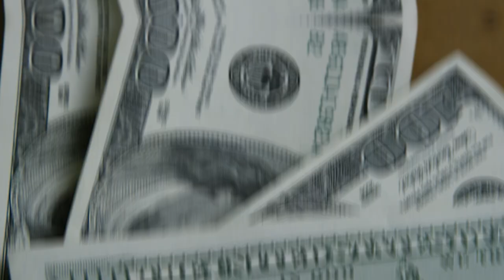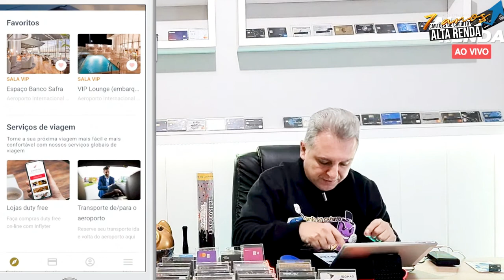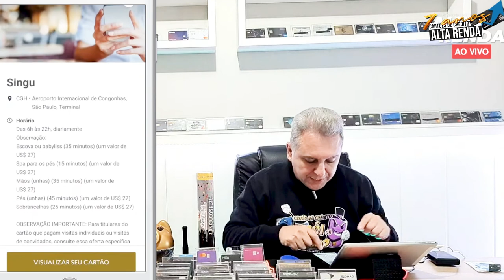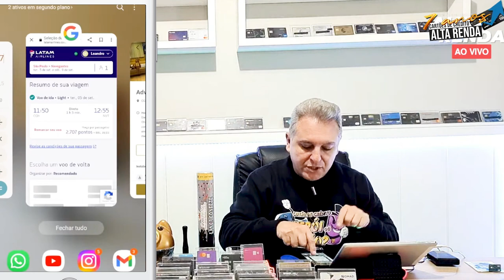💳O MELHOR DE UMA SALA VIP NO AEROPORTO! VIAGENS E EXPERIÊNCIAS DESDE A SAÍDA DE CASA AO AEROPORTO.